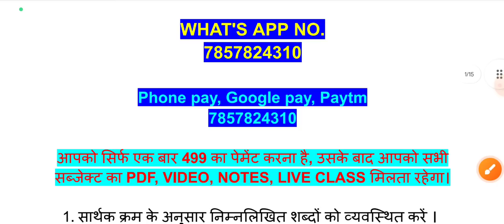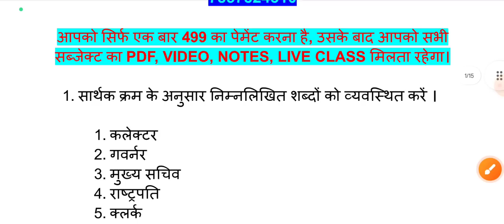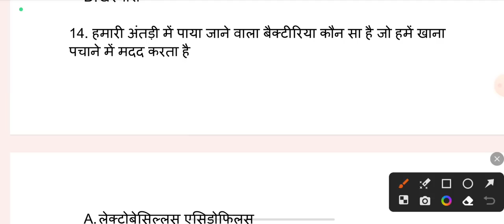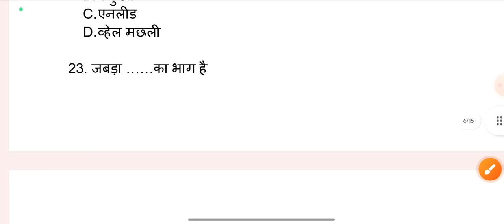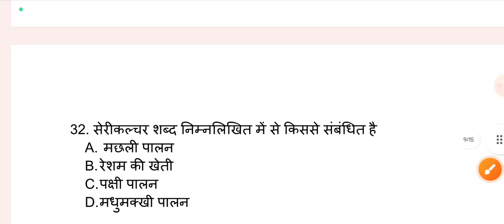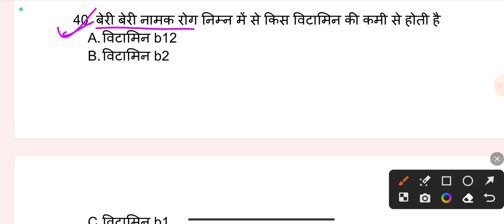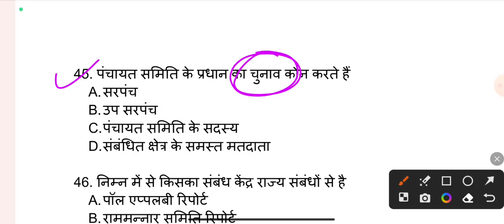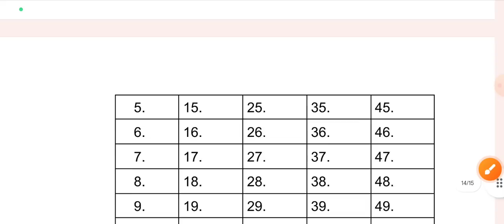BPSC शिक्षक बहाली – सामान्य अध्ययन GK GS | CLASS 1 to 12 | #024